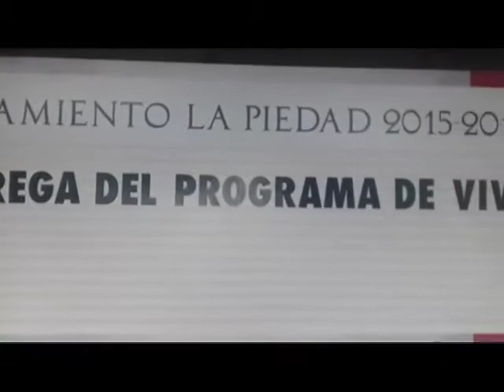VIDEA Noticias 02 Septiembre 2016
-Se hizo entrega de apoyos del programa "Vivienda".
-Implementarán recursos municipales para homologación de salarios de policías.
-Presentarán formalmente a las candidatas a Reina de Fiestas Patrias 2016.